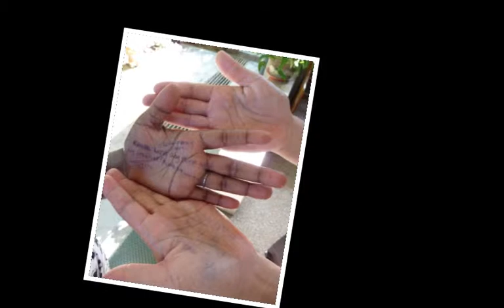Cotabato Novitiate Ukay ukay